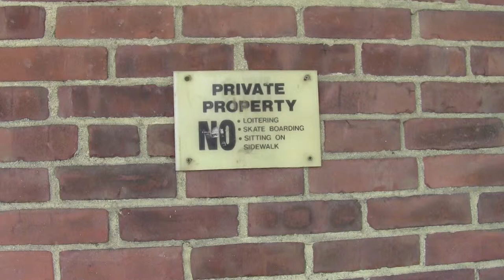2012_04_28_extravaganja_x036_freeconcord